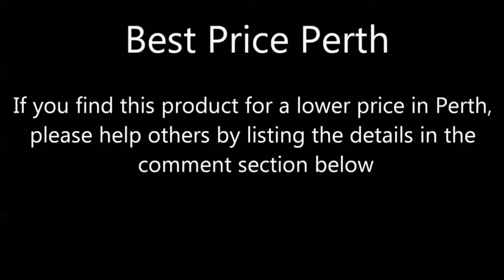BAKGLAD Pastry Brush Best Price Perth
Lowest Perth Price $1.50 @
Ikea Perth
Address: 6 Sunray Drive off, Ellen Stirling Blvd, Innaloo WA 6018

Purchase Date 10 April 2022